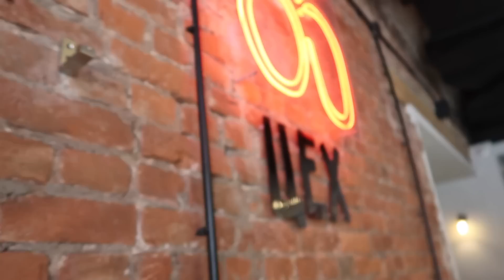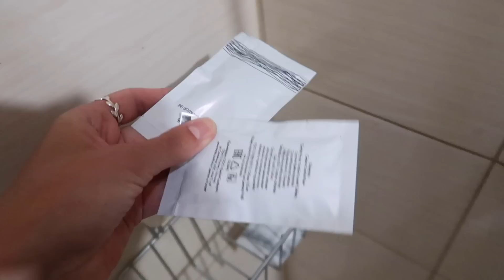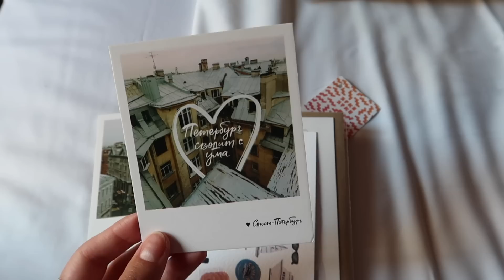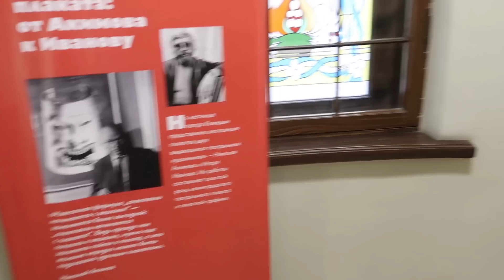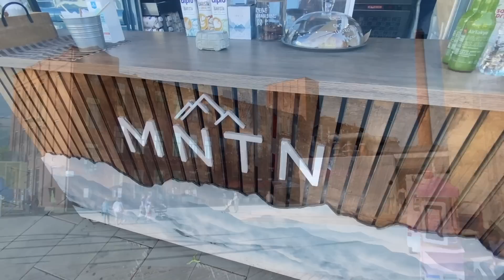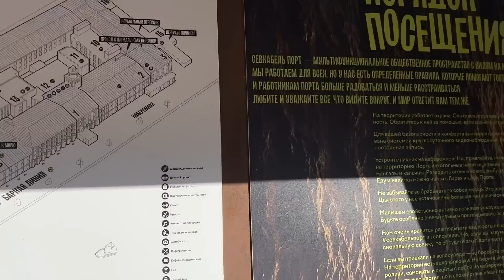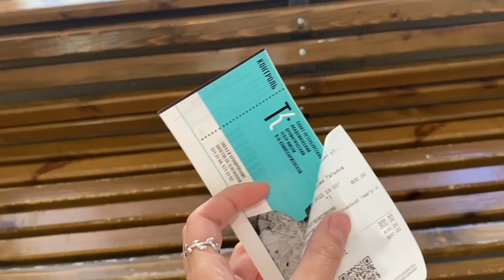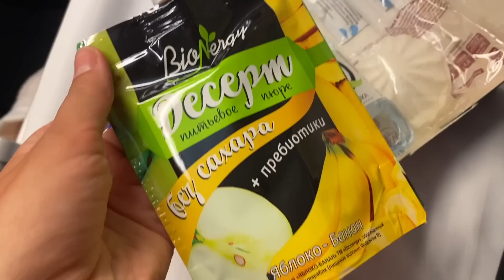ОДНА ПУТЕШЕСТВУЮ / ОДНА ХОЖУ ПО ТЕАТРАМ В ПИТЕРЕ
Те, кто живут за границей и имеют возможность производить оплату при помощи PayPal, приобрести мк по вязанию Чайки Марти можно на сайте на сайте boosty